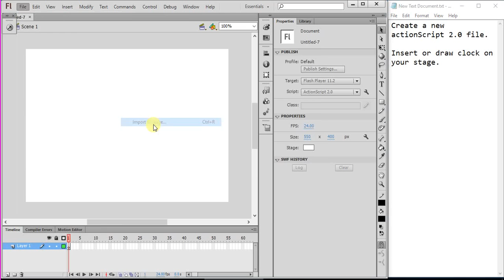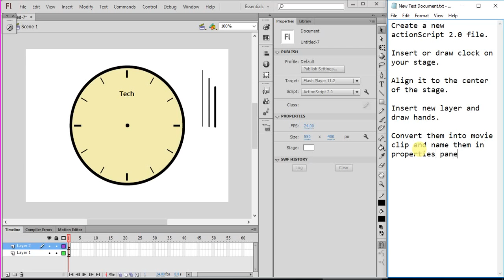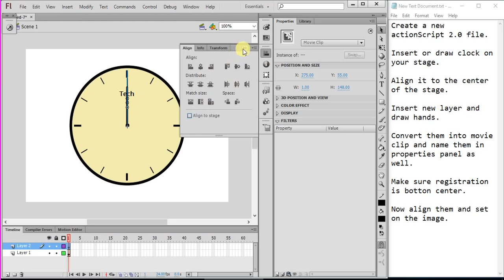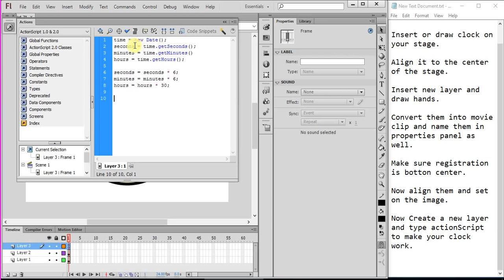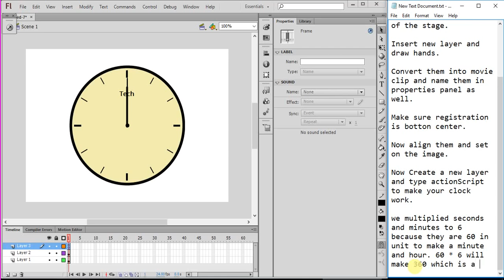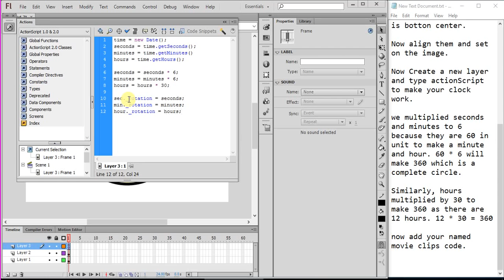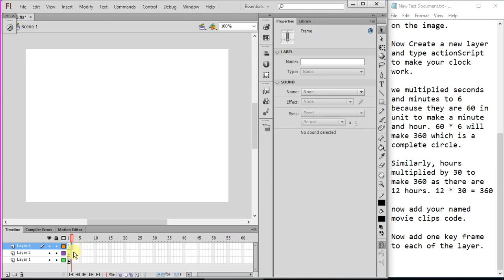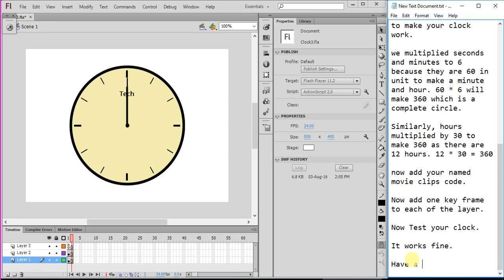Analogue Clock made in Flash CS6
This Video Describes how ActionScript is used to control the behavior of animation.